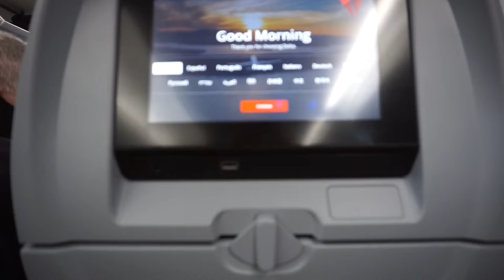Sedona Vlog l The Prettiest Sunrise!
Come along on our journey through Sedona, hope you all enjoy!